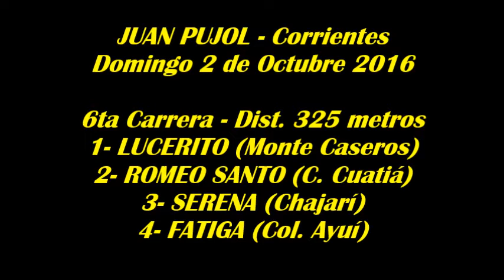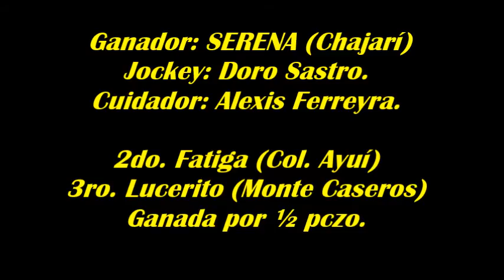SERENA - Juan Pujol (Ctes.) - 02.10.2016